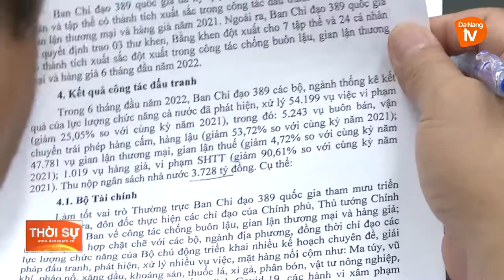SƠ KẾT 6 THÁNG THỰC HIỆN PHÒNG, CHỐNG BUÔN LẬU, GIAN LẬN THƯƠNG MẠI VÀ HÀNG GIẢ